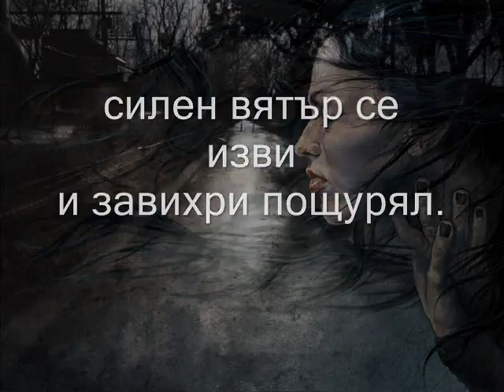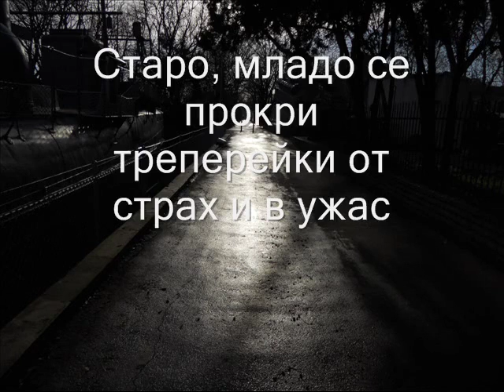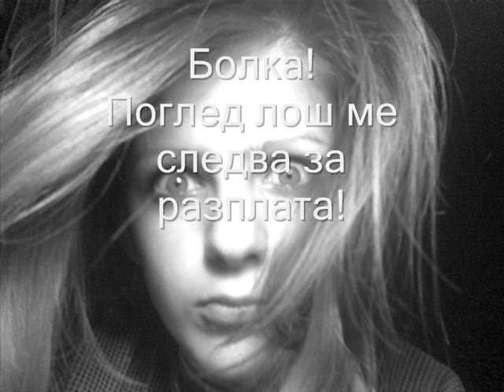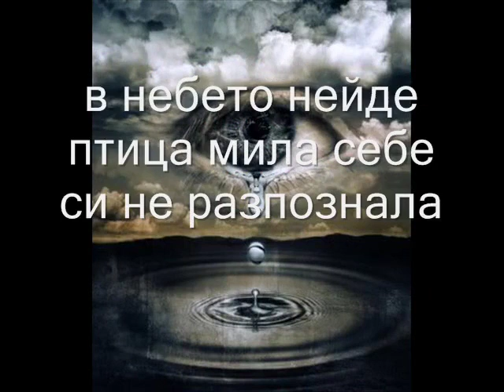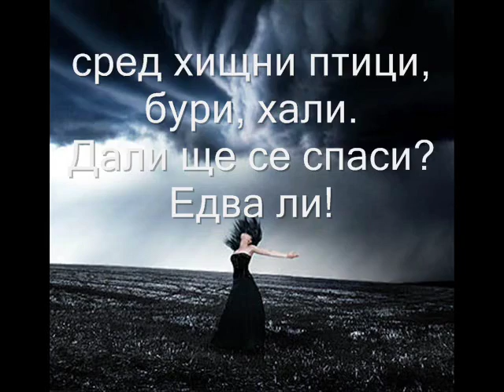Polet v mraka na pticata krilata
sekirata A.H.T. poezia  Polet v mraka na pticata krilata